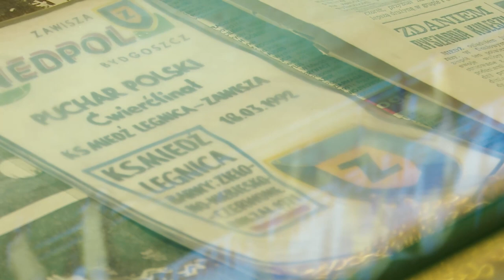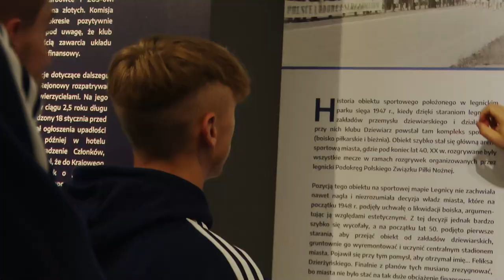MIEDZ TV Piłkarze Miedzi zwiedzili wystawę o historii klubu